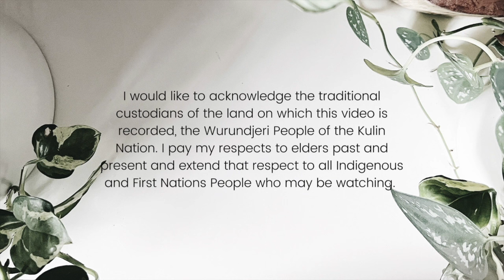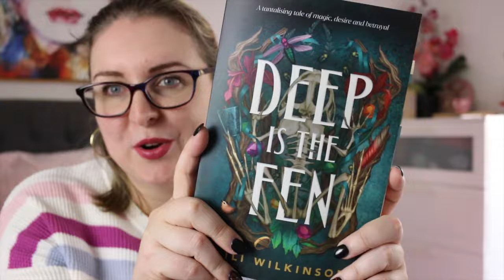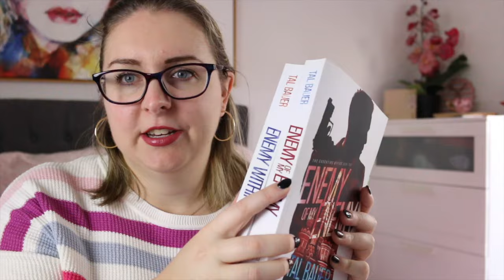recent reads . new puckboys book!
This week I read 9 things, including 2 highly anticipated books that release this week!

Why You Should Read Children’s Books, Even Though You Are So Old and Wise - Katherine Rundell

🇦🇺 - Australian author/story
🖤💛❤️ - Aboriginal/Torres Strait Islander author/story
💥 - Comic/graphic novel/manga
🩷 - Romance
🖤 - Black Love

Timestamp:
0:00 Acknowledgement of Country
0:16 Intro & Bookish Stats
0:32 Deep is the Fen - Lili Wilkinson
3:16 Why You Should Read Children’s Books, Even Though You Are So Old and Wise - Katherine Rundell
4:06 Executive Office series - Tal Bauer
6:11 A House With Good Bones - T. Kingfisher
7:16 Magic Slays - Ilona Andrews
8:38 Bromantic Puckboy - Eden Finley & Saxon James
10:52 Desert Rose series - Meka James
13:35 Wrap Up